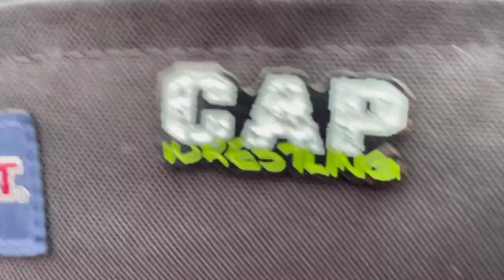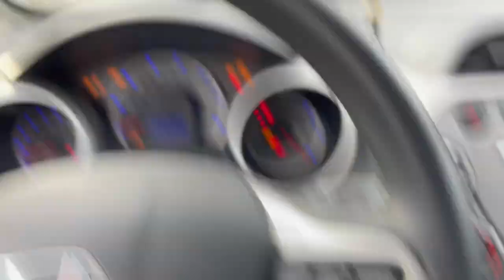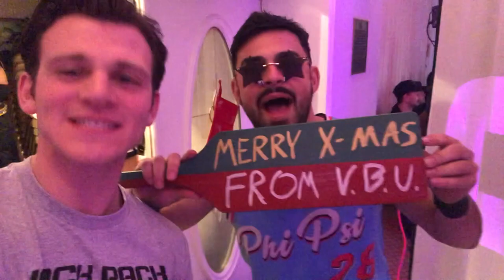We Wrestled Two WWE Superstars for Charity!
VBU's last match of 2022 and we took on two former WWE Superstars, Kevin Kiley jr. (fka. Alex Riley) and the current NWA Champion, Tyrus (Fka. Brodus Clay)!

I'm an 22 year old kid with a dream, but now it's time I turn that dream into a reality! Throughout that journey, I want to bring you all along for the ride and I want to entertain you like no other!